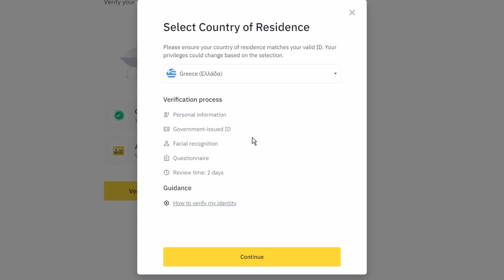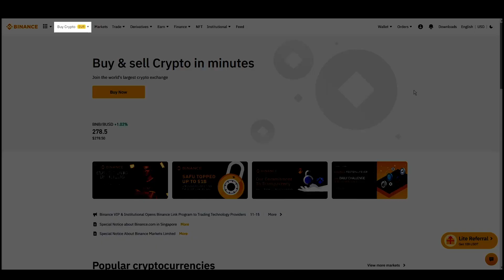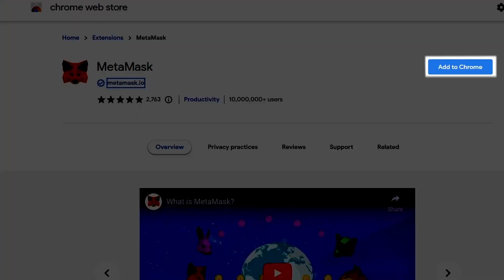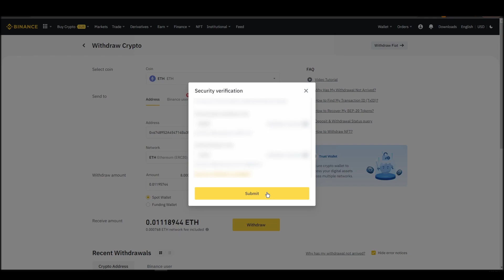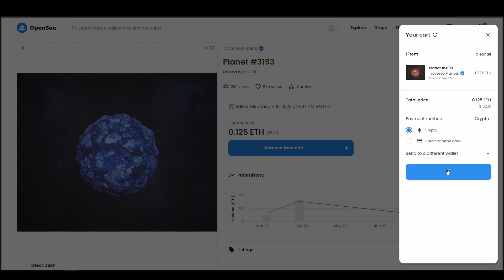How and Where To Buy Troverse Planets NFTs - Detailed Guide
Want to know how and where to buy Troverse Planets NFTs? It's the most crucial part of getting your first Troverse Planet NFT.
Choosing the right exchange, wallet, and marketplace to buy a Troverse Planet NFT is crucial and can possibly save you a lot of time and money if done right.

Want us to tell you our favorite way of buying Troverse Planets? Well, let's dive right in.

TIMELINE
0:00 What you will need to do
0:33 Turn Cash into ETH
1:49 Move your ETH to a Wallet
3:52 Connect wallet to a marketplace
4:22 How to buy Troverse Planets NFTs

Step one, buying some Ethereum with cash. I see a lot of beginners make mistakes in this phase. Maybe they'll choose an exchange without doing any research and end up paying high fees or even being unable to use the exchange because it's not supported in their country. Since you will need a good amount of ETH to buy Troverse Planet, it might be a good

full control. This is a mandatory step to buy a Troverse Planet NFT.

Step three, connecting your crypto wallet to an NFT marketplace. The last crucial step before actually buying your favorite Troverse Planet NFT is to connect your wallet to an NFT marketplace which in this case

Step four, buying Troverse Planets NFTs. This is the final step, where you will actually purchase the Troverse Planet NFT that you want and safely store in your Metamask wallet.